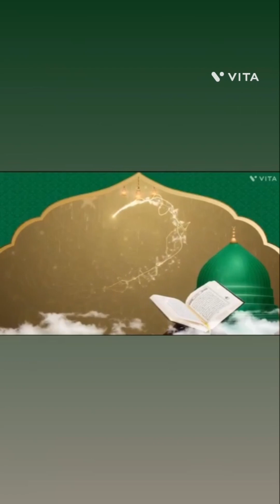huffaz e kiraam filhal 45 bachche